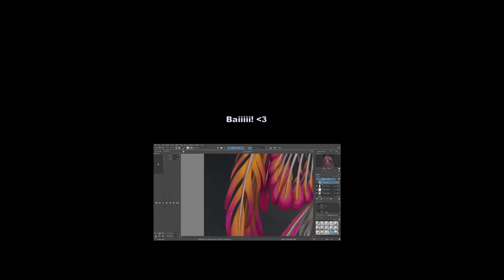You thought that you could catch me??, camptosaurus, Path of Titans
Oh the joys of speed.

Music from yt audiolibrary:

Icing - Geographer

Digifunk - DivKid

Robots and Aliens - Joel Cummins